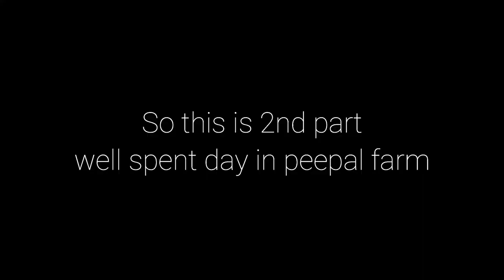Imprtant Q & A with @Peepal Farm founder (Part-2)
Hindi
गौ सेवा परिवार एक जानवरो का हॉस्पिटल है
जो बठिंडा के जिला रामपुरा फूल (पंजाब) में
2013 से चला आ रहा है
हम अभी तक हम 5 हजार से भी ज्यादा
बेजुबानो की मदत कर चुके हैं
और हर महीना 100 से भी ज्यादा जानवर हमारे हॉस्पिटल में आ रहे हैं
 ये सेवा जारी रखने के लिए हमे आप सभ की जरूरत है

English
Gau Sewa Parivar is an animal hospital
Which is in Rampura Phul ,district, Bathinda (Punjab)
serve for voiceless animals since 2013
Till now we rescued more than 5 thousand of animals
every month 100+ case came in our hospital
And we need you all to continue this service